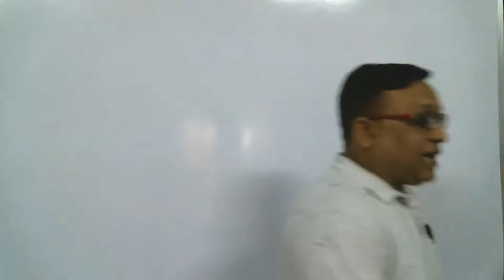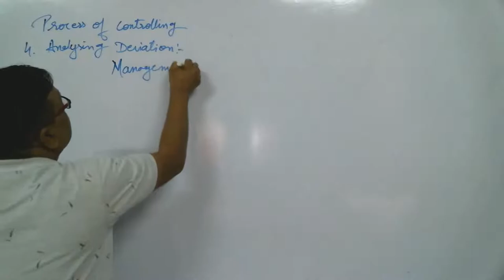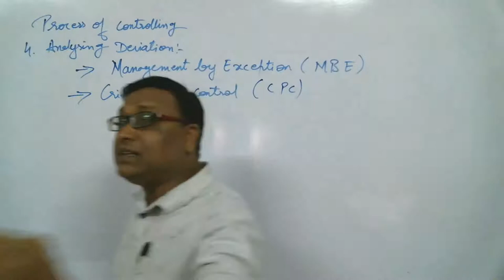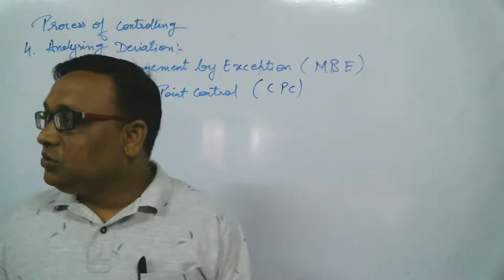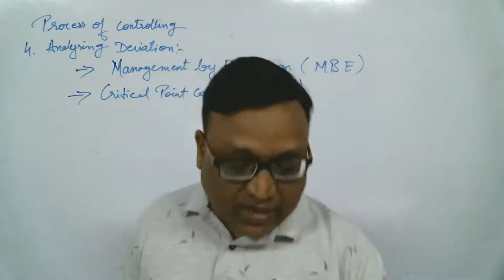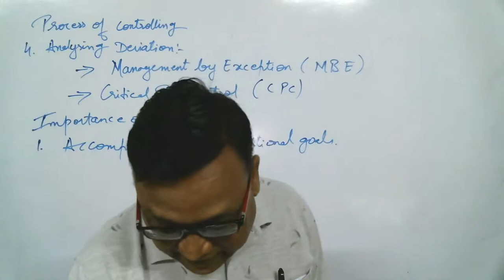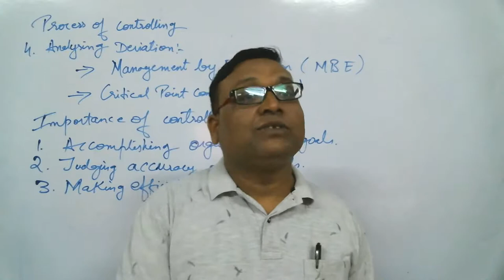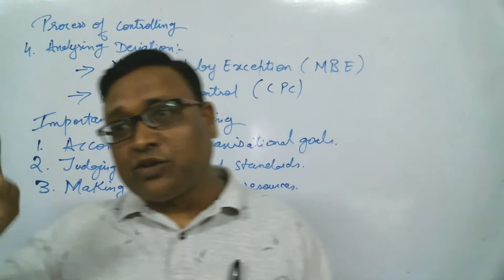Lecture - 2 Controlling(12)